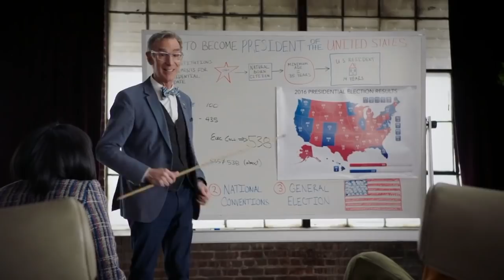Sunnyside but only the parts with Jun Ho and Mei Lin (Joel Kim Booster and Poppy Liu)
Joel Kim Booster and Poppy Liu are comedy gold. All the best bits of them on the ill-fated Sunnyside. They play Jun Ho and Mei Lin, ridiculously wealthy "twins" who are trying to get citizenship in the U.S.